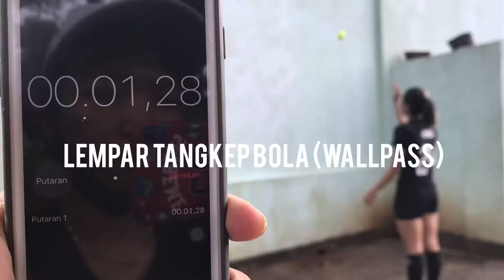Penerima Mahasiswa Baru UNIVERSITAS NEGERI JAKARTA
Nama : Rihla Nuer Aulia
TTL     : Jakarta, 30 Mei 2002
Keterampilan Cabang  Sepakbola

SALAM OLAHRAGA JAYA!!!